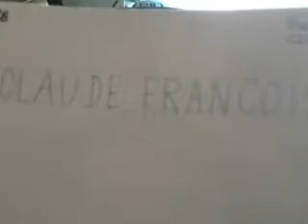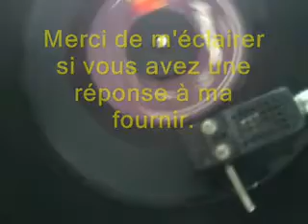Quadra record ????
HI Guys ..  I Have a trouble with this record :  the hand made sleeve noticed  " Quadra"  just below the serial number . " QUADRA" was the nickname for the great Quadriphonic process. After looking for infos  about recordings in " Quadra " on the french label " Flèche" , I can't find anything about it .
However  , there's some irregularities in stereo process on this record . ( noticed on the video by  red flashing " ??? " )

I ever heard something like this with an Non Phase stereo,  and something similar to this  ( music to much overlaying the singer's voice)   with a Quadra record played with a regular stereo cartridge .
There's no sound correction beetwen the TT and the PC. ( " direct from turntable" )

If anyone can tell me why this curious thing plays like this.. Thanks  :) :)